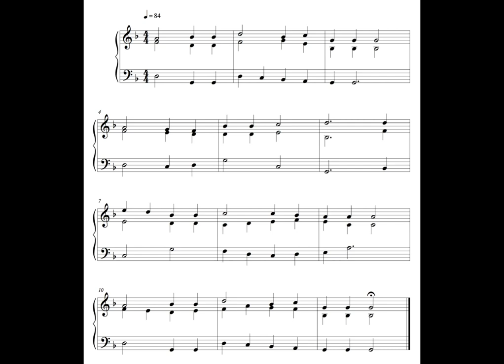Hymn - 14 November 16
This is the ninety-fourth written on Monday the 14th of November 2016.